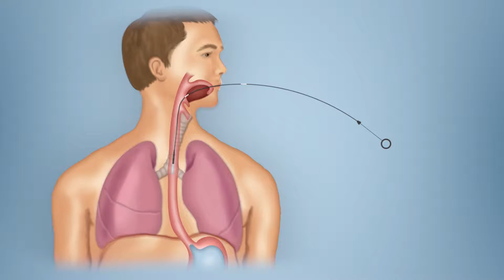Teaching Center Academic Digital Media Demo Reel